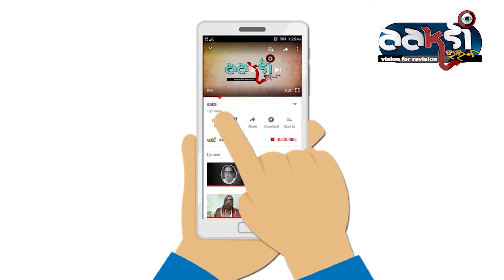ଗୁରୁଅଷ୍ଟକମ୍ || GURU ASHTAKAM || Singer : Pratap Chandra Tripathy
Guru Ashtakam (Stabapuspam)
Blessing of Pujya Pujak Balia
Singer : Pratap Chandra Tripathy
Producer : Manoranjan Mohapatra
Graphics & Editing : Sudhansu Sekhar Rout
Camera : Krushna Chandra Behera
Channel Producer  : Pyarimohan Routray (AAKSI UTKAL)